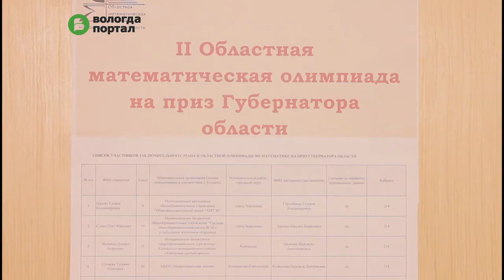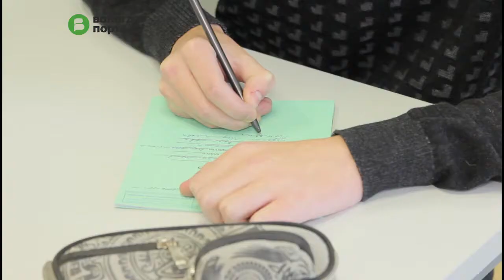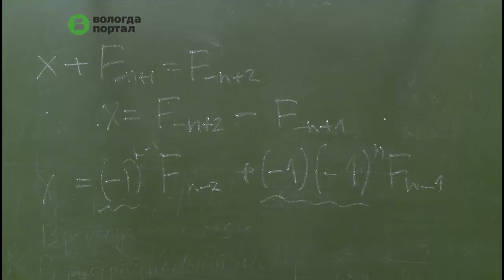Более 2,5 тысячи школьников приняли участие во II Областной математической олимпиаде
94 из них – юные математики Вологды. Подобное состязание в регионе проводится во второй раз. Всего участие в нем приняли уже более 5 тысяч школьников.